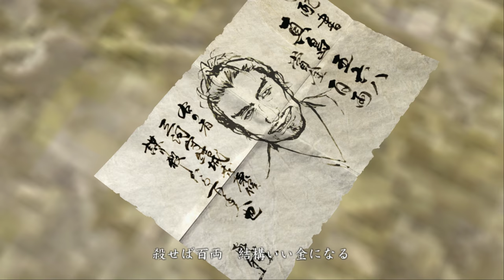Yakuza Kenzan! [4K] - Walkthrough part 2